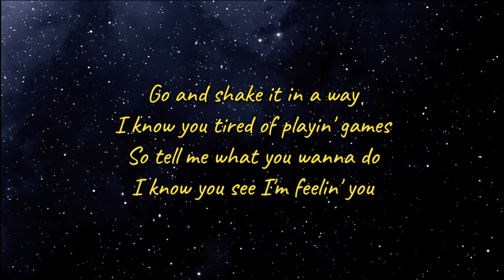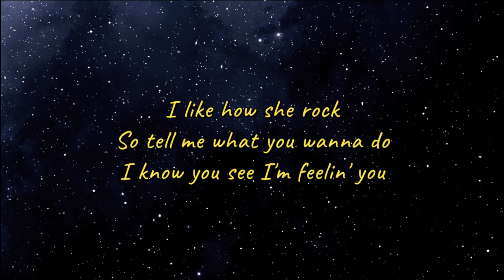Cookiee Kawaii - Vibe (Lyrics) // If I back it up, is it fat enough?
Hi guy This is Cookiee Kawaii - Vibe (Lyrics) // If I back it up, is it fat enough?

Know you feel a vibe
Lil' baby, when you ready, hit my line
Tell me what you wanna do
I know you see I'm feelin' you
Go and shake it in a way
I know you tired of playin' games
So tell me what you wanna do

If I back it up, is it fat enough?
Baby, when I throw it back, is it fast enough?
If I speed it up, can you handle dat?
You ain't ready for this work
Now watch me throw it, throw it

Back, throw it back
Back, back, throw it back, back, back, back
Throw it back, back, back
Throw it back (From the back?)
Back, b-b-back, throw it back, back

My ass too fat, fat, fat, fat, fat, fat, fat, fat

I like how she
Rock, rock, rock, rock, rock, rock
How she
Rock, rock, r-r-rock, r-rock, rock, rock
I like how she rock